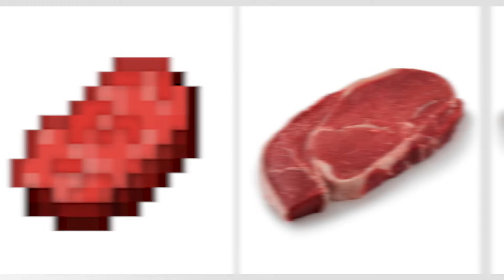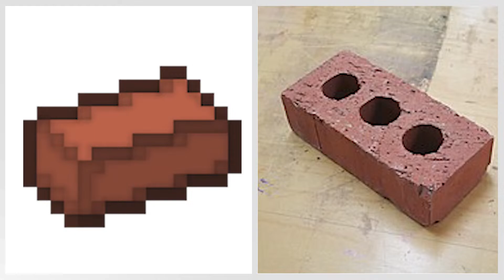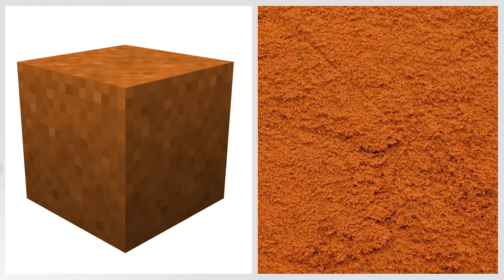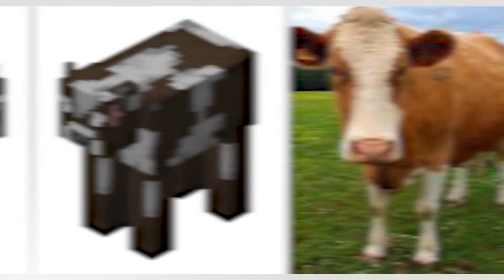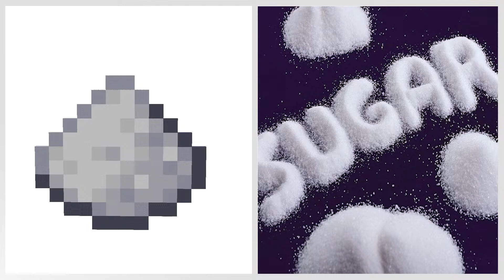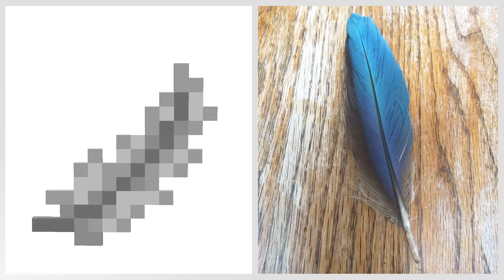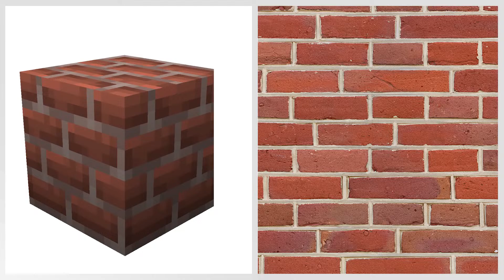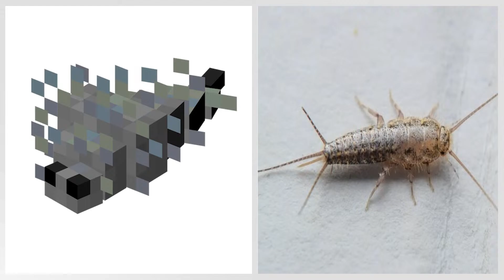Realistic Minecraft | Real Life vs Minecraft | Realistic Slime, Water, Lava #226